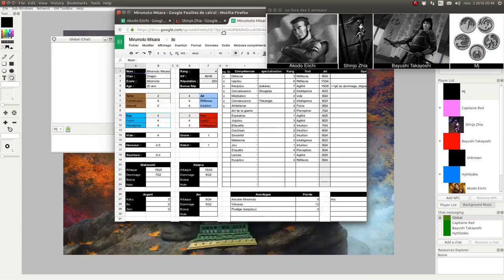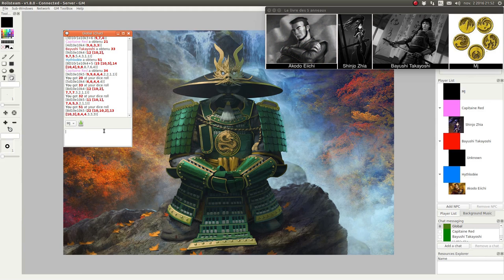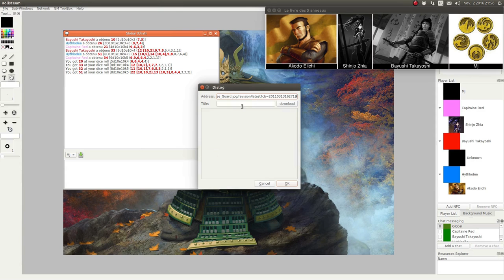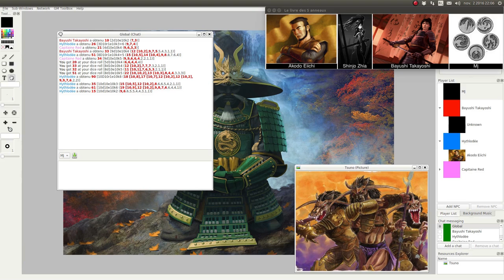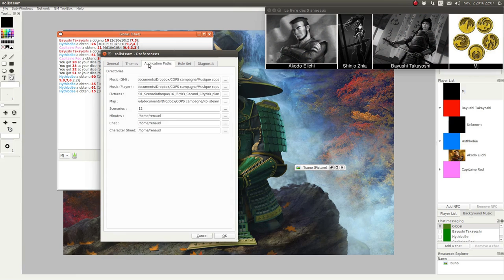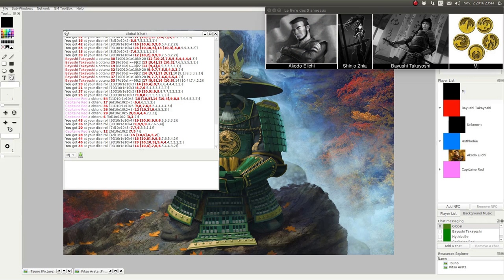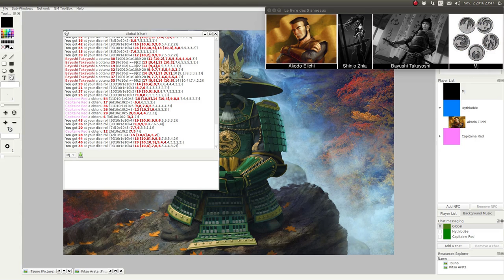JDR - L5R - Campagne Seconde Cité - Épisode 54 - Kitsu pour un massacre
Description:
Kitsu Mai est en danger… il faut aller la chercher.